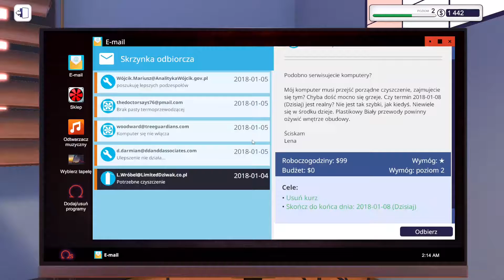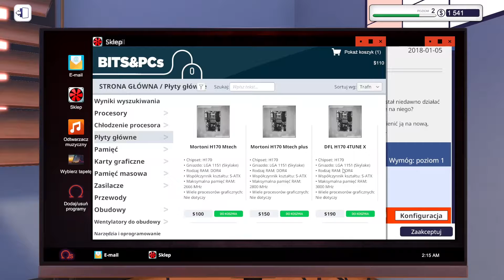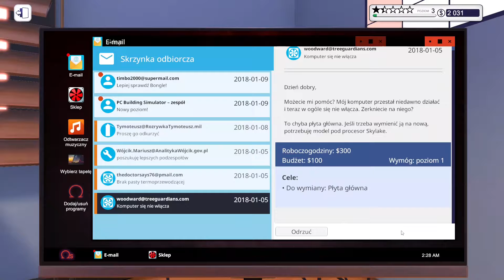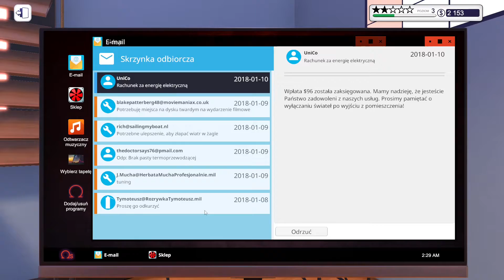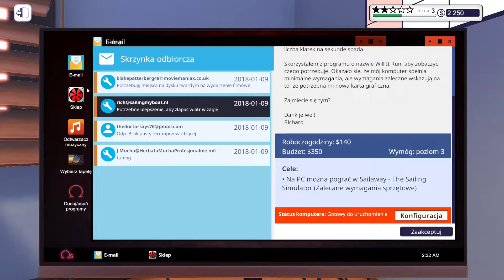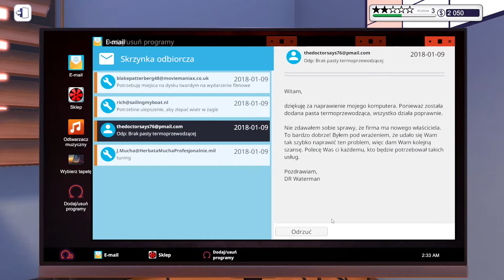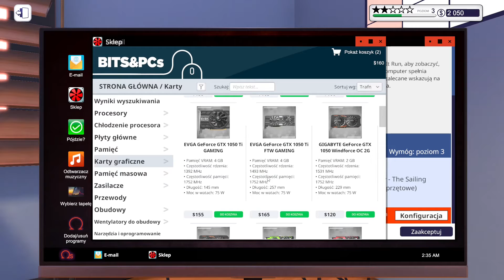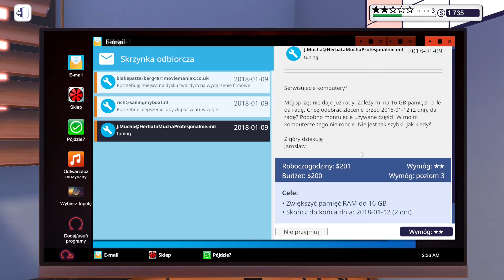Za darmo muszę pracować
Ach te sprężone powietrze.

Ile ja muszę kupować tych puszek.